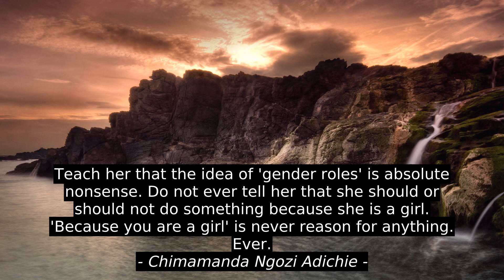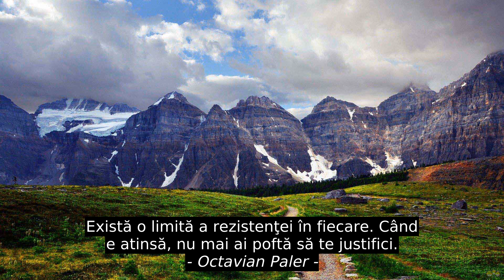5 Top Cites - Karen Kingsbury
Arthur Daigle, Octavian Paler, Chimamanda Ngozi Adichie, Dwight D. Eisenhower, Karen Kingsbury, motivation, success, quotes, inspiration, top, citation, best